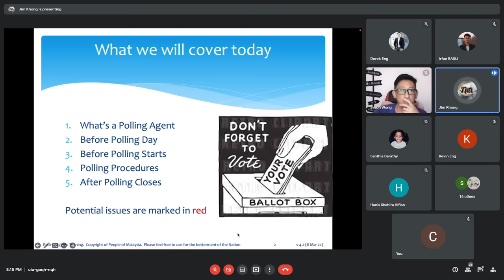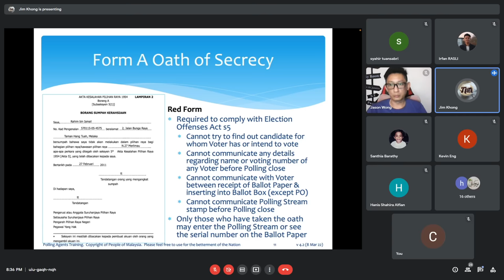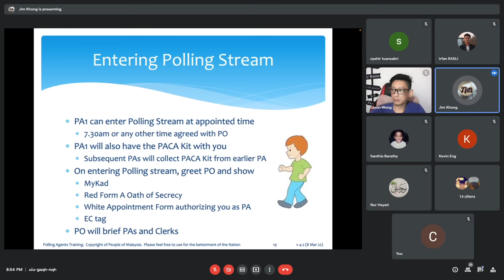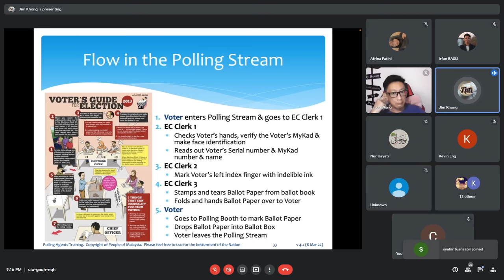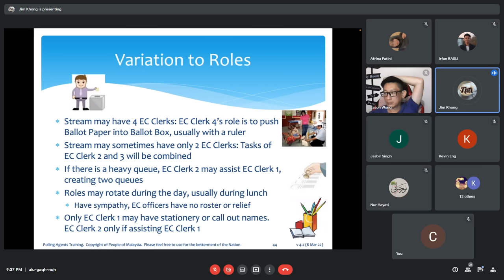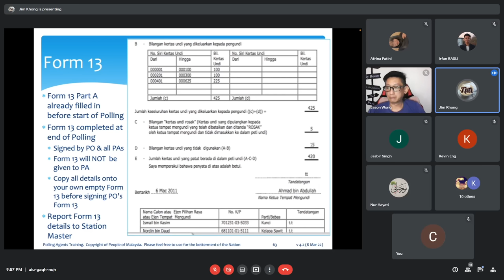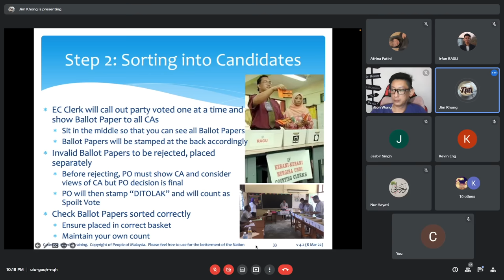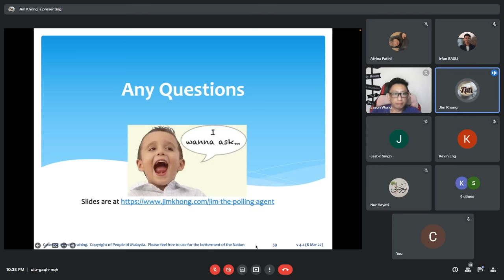PACA (Polling Agent, Counting Agent) Training